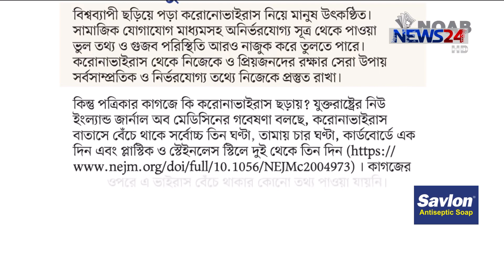ছাপা সংবাদপত্রের কাগজে করোনাভাইরাস নেই || সমর্থন বিশেষজ্ঞ চিকিৎসকদের 27Mar.20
ছাপা সংবাদপত্রের কাগজে করোনাভাইরাস টিকে থাকার কোনো তথ্য বৈজ্ঞানিক গবেষণায় পাওয়া যায়নি। যুক্তরাষ্ট্রের দ্য ইউএস সেন্টারস ফর ডিজিজ কন্ট্রোল অ্যান্ড প্রিভেনশন বলেছে, কাগুজে পত্রিকায় মাধ্যমে ভাইরাস ছড়ানোর কোনো শঙ্কা নেই। বিশ্বস্বাস্থ্য সংস্থাও এই গবেষণাকে স্বীকৃতি দিয়েছে। আর, এই তথ্যকে পুরোপুরি সমর্থন করেছেন, বাংলাদেশের প্রথমসারির চিকিৎসকরা। আর গণমাধ্যম সংশ্লিষ্টরা বলছেন, বৈশ্বিক এই দুর্দিনে, মূল ধারার ছাপা কাগজ, সামাজিক যোগাযোগ মাধ্যমের গুজব নিয়ন্ত্রণে বড়ো হাতিয়ার। তাই গুজবে কান না দিয়ে, তাদের পরামর্শ, মূলধারার গণমাধ্যমে চোখ রাখা। বিস্তারিত আশিকুর রহমান শ্রাবণের প্রতিবেদনে।

ছাপা অক্ষকের সংবাদপত্র। পৃথিবীর সবচেয়ে প্রাচীন ধারার গণমাধ্যম। গণমানুষকে, গণতন্ত্রের মূল স্রোতের সাথে যুক্ত করতে, কয়েক’শ বছর ধরে টিকে আছে।

সম্প্রতি, বৈশ্বিক করোনা ভাইরাস বাস্তবতায়, গুজব উঠেছে, ছাপা কাগজে করোনা ছড়ায়। কিন্তু এই তথ্যকে পুরোপুরি নাকচ করেছে, যুক্তরাষ্ট্রের দ্য ইউএস সেন্টারস ফর ডিজিজ কন্ট্রোল অ্যান্ড প্রিভেনশন। তারা বলছে, কাগুজে পত্রিকায় মাধ্যমে ভাইরাস ছড়ানোর কোনো শঙ্কা নেই। শুধু তাই নয়, বিশ্বস্বাস্থ্য সংস্থাও এই তথ্যে তাদের সমর্থন দিয়েছে।

আরো এক ভিন্ন বাস্তবতা আছে। সম্প্রতি করোনা ইস্যুতে অসম্পাদিক সামাজিক যোগাযোগ মাধ্যম বেশ কিছু গুজব ছড়াচ্ছে। যেটা করোনা সংকট মোকাবেলায়, নতুন সংকট তৈরি করছে। সম্পাদক পরিষদের সভাপতি, দ্য ডেইল স্টার সম্পাদক বলছেন, গুজব মোকাবেলায় মূলধারার কাগজই হতে পারে, সরকারের সহায়ক শক্তি।

আর সংবাদপত্র মালিকদের সংগঠন, নিউজ পেপার্স ওনার্স এসোসিয়েশনের সভাপতিও বলছেন, ছাপা কাগজ করোনা ছড়ায় না বরং গুজবের ভাইরাস মোকাবেলা করে।

নোয়াবের পক্ষ থেকে জানানো হয়েছে, করোনা ভাইরাসের সংক্রমন ঠেকাতে, পত্রিকার এজেন্ট এবং হকার ব্যাপকভবে সচেতন করা হচ্ছে।

Our other Youtube channels :
News24 Official Address:
NEWS24
371/A
Bashundhara Road
Block – D
Bashundhara Residential Area
Dhaka - 1229